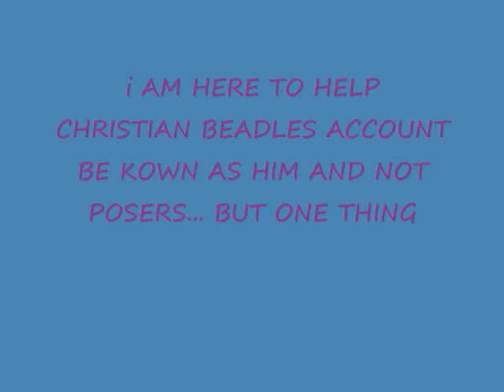Christian Beadles POSER PLEASE WATCH